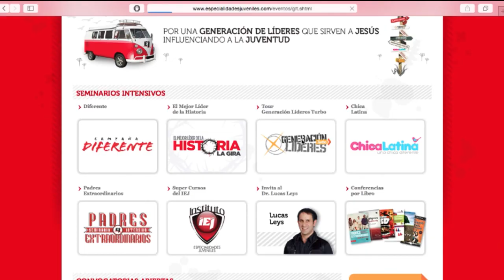EJArgentina Generación Líderes TURBO